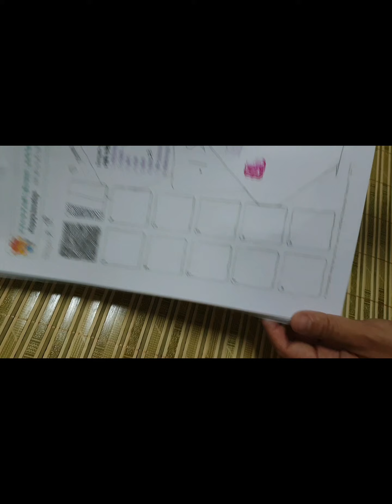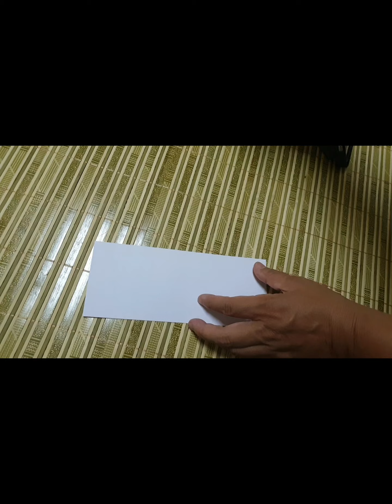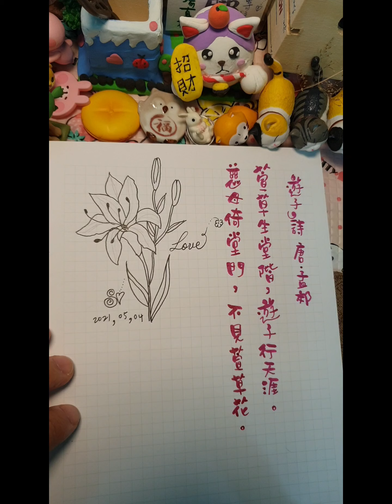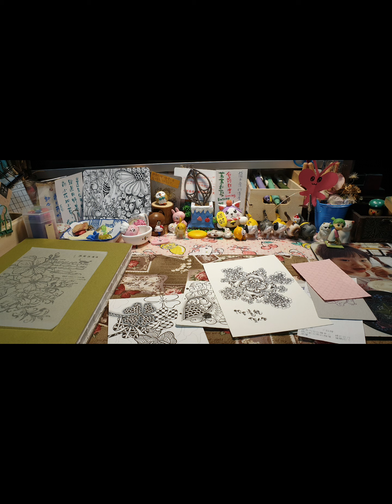菉菉私塾x善化國小。二丙線上課程。2021.0518